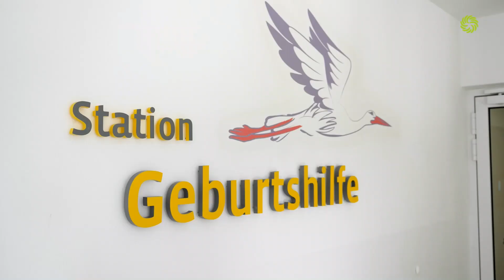Die Privatklinik Döbling als Arbeitgeber: Lernen Sie uns kennen!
🫶 "Zusammen sind wir einfach ein Power-Team", sagen unsere Mitarbeiter*innen über uns.
💚 Was schätzen unsere Mitarbeiter*innen an ihrem Job in der Privatklinik Döbling?
💚 Was zeichnet uns als Arbeitgeber aus?
💚 Was erwartet Sie als neue*r Mitarbeiter*in bei uns?

🏥 Egal ob Sie sich für einen neuen Job in der Pflege, als Arzt*Ärztin oder in der Klinik-Verwaltung interessieren: Wir freuen uns auf neue Kolleg*innen, die mit uns Gesundheit. Gemeinsam. Gestalten.